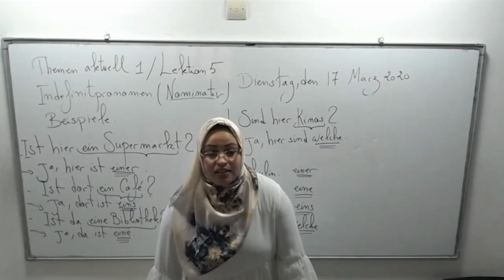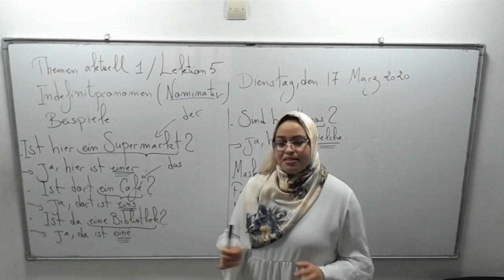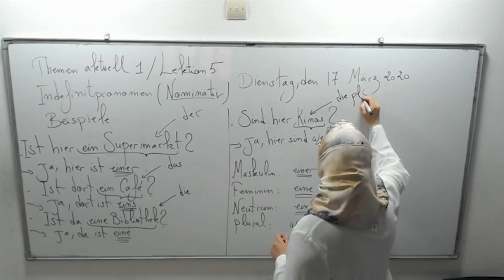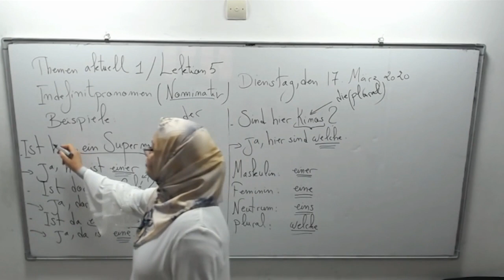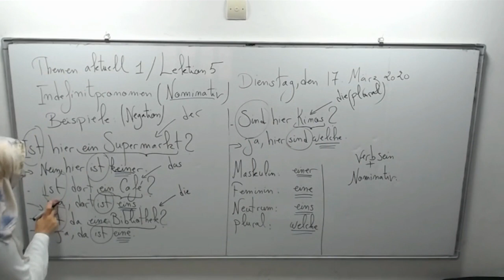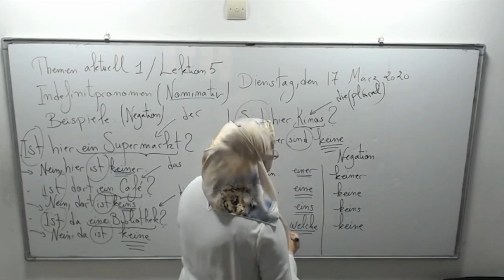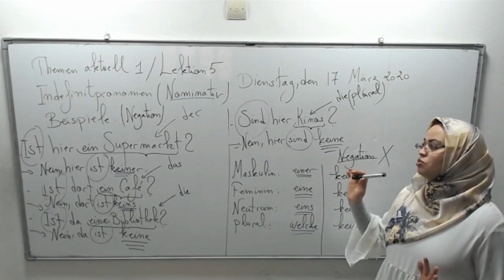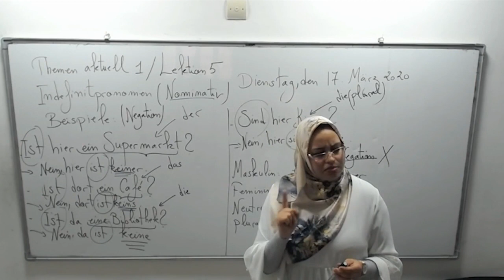Mer 25 mars c 21 x264